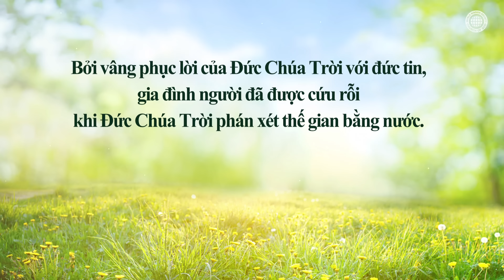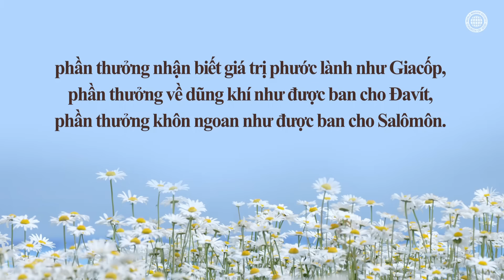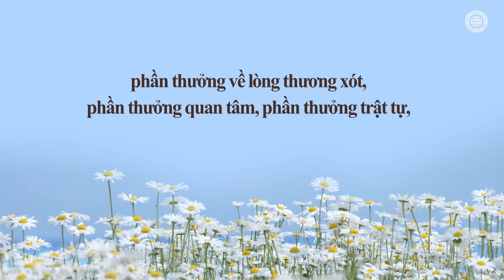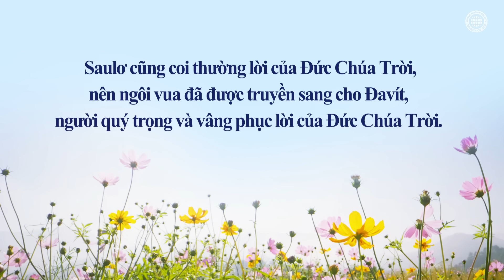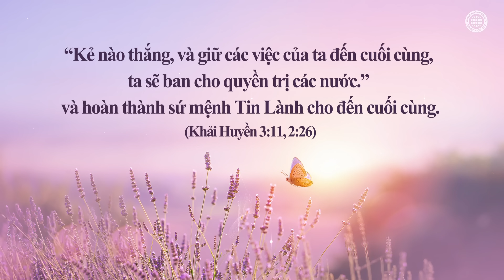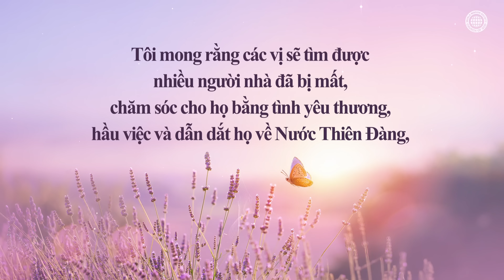Phần thưởng các ngươi ở trên trời sẽ lớn lắm | Hội Thánh của Đức Chúa Trời, Đức Chúa Trời Mẹ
Đức Chúa Trời đã sắm sẵn cho chúng ta rất nhiều phần thưởng trên trời và phán rằng “Ta sẽ trả cho mỗi người tùy theo công việc họ làm.”

Những người làm việc chăm chỉ sẽ được nhận phần thưởng lớn: phần thưởng vâng phục như Nôê, người mà gia đình đã được cứu bởi vâng phục lời của Đức Chúa Trời, phần thưởng nhịn nhục như Môise, phần thưởng đức tin như Ápraham, phần thưởng nhận biết giá trị phước lành, phần thưởng dũng sĩ, phần thưởng về lòng dũng khí, phần thưởng về lòng trung thành và phần thưởng nhiệt huyết.